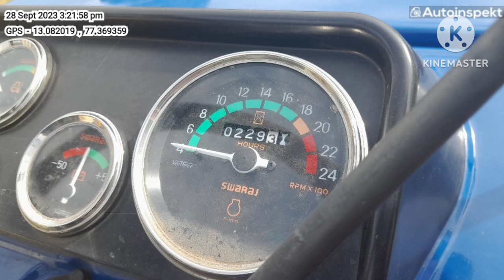Swaraj 735 Fe Tractor For Sale | Second Hand Tractors in Karnataka | swaraj tractor ಸೇಲ್ ಆಗಿದೆ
Second hand Tractor for sale information in kannada

Mini tractor in India
secend hand Tractor
second hand Tractor Karnataka
second hand Tractor in Karnataka
secend hand Tractor videos